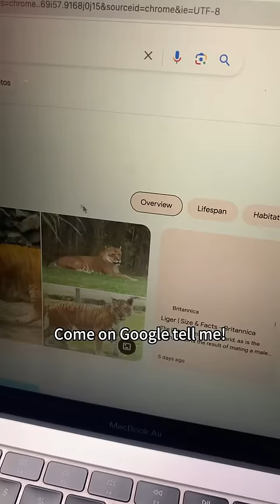Who is Tigon?🧐